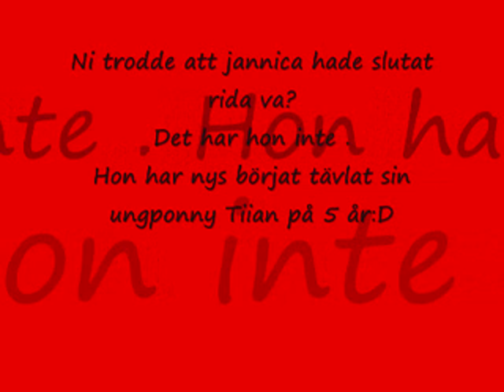ni trodde att jannica slutade rida.wmv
Jannica har inte slutat rida